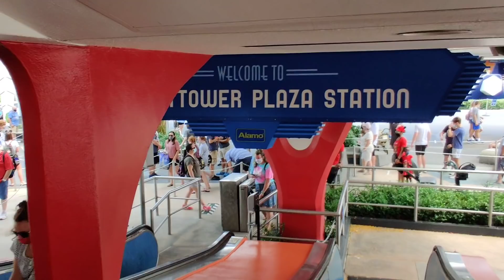Tomorrowland Transit Authority PeopleMover - Full Reopening Ride Through - Magic Kingdom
Hop aboard the Tomorrowland Transit Authority PeopleMover for a grand circle tour of Tomorrowland at the Magic Kingdom.